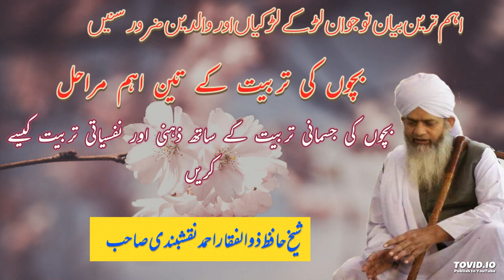bacho ki parwarish kaisay karain by Shaykh Zulfiqar Ahmad Naqashbandi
bacho ki parwarish kaisay karain --- part 1 by Shaykh Zulfiqar Ahmad Naqashbandi

How to brought up toddlers
How to brought up kids
khatm e bukhari shareef emahad peer zulfiqar ahmad 20 march 2019
peer zulfiqar
peer zulfiqar ahmed naqshbandi
maulana zulfiqar naqshbandi
aulad ki tarbiyat
hazrat ji peer sahab
naqshbandi
peer zulfiqar naqshbandi bayan
Kids training